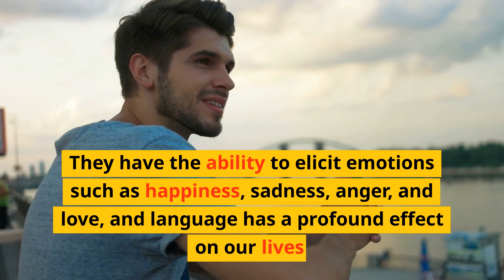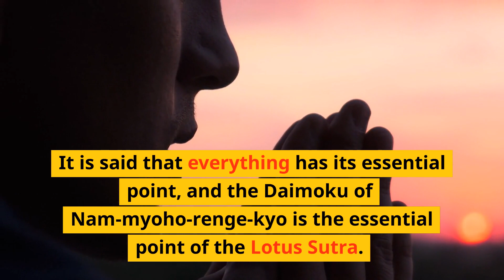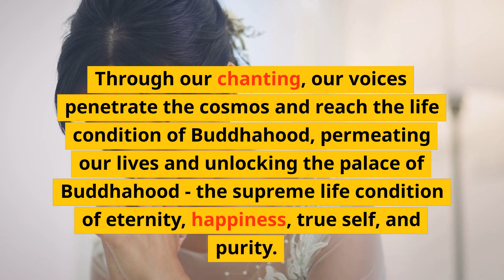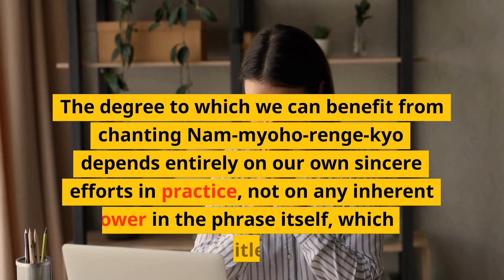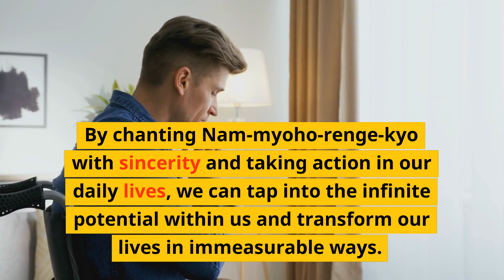The Power of Words: The Essence of The Lotus Sutra